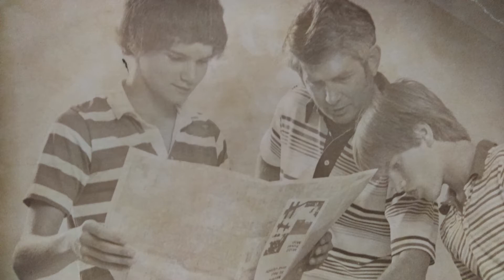Mike Donahue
The man stayed at one station in the same market for four decades.  He was Portland's Walter Cronkite.  I didn't know Mike served in the army, and it was as the Vietnam War was ripping apart our country.   And he did a little sneaky surveillance duty while working at the Pentagon.  Learn about Mike's perspective on TV journalism then and now.  It's amazing to think of all the stories he covered and the places he went to inform us of the issues that were important to our city and the state.